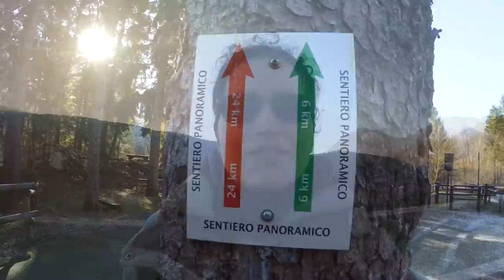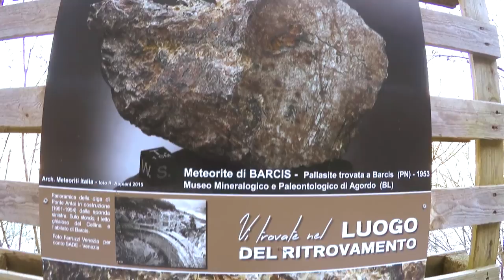Barcis: passeggiata intorno al lago 🏞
La passeggiata panoramica di 6 km attorno al lago color smeraldo di Barcis in una fredda giornata invernale.
NB: nel video dico Ponte Antei, in realtà è Ponte Antoi! :)